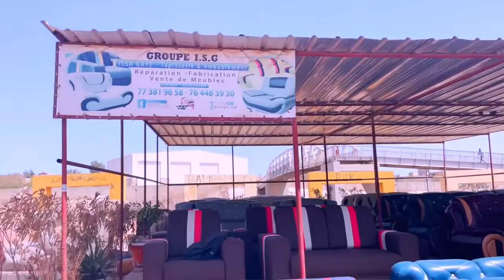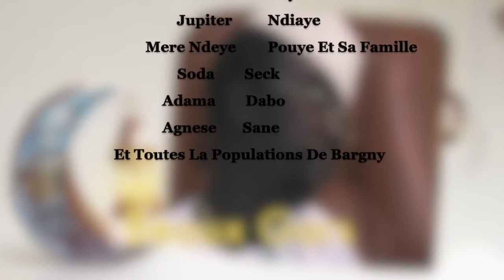KOORU BEAU GARS AK TANNE BOMBÉ EPISODE 24